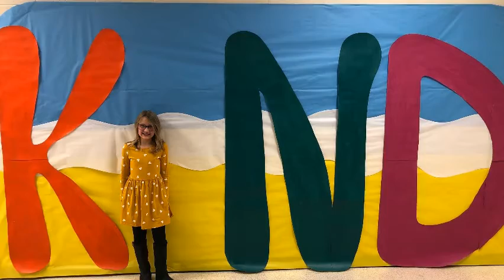Be the I in KIND